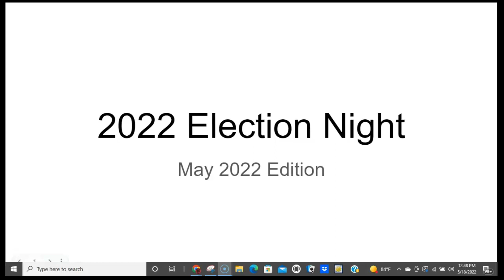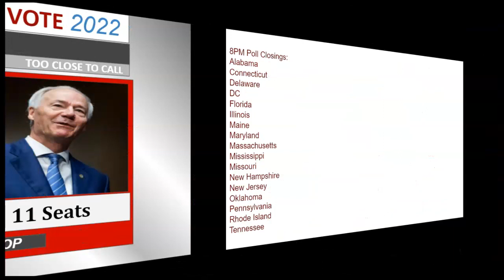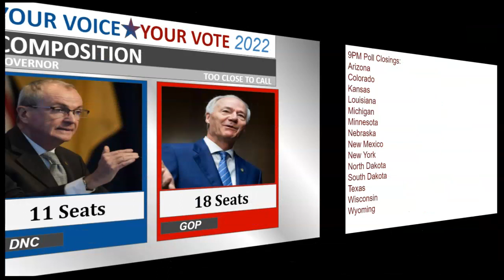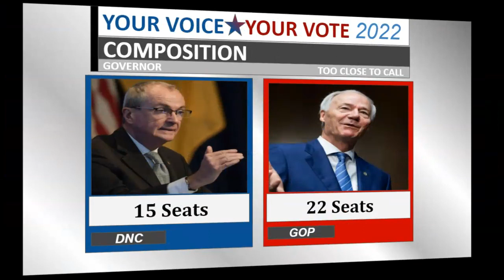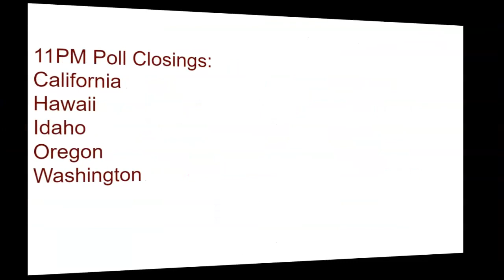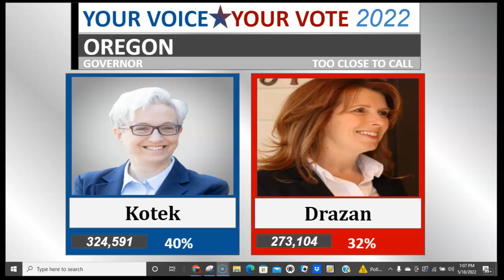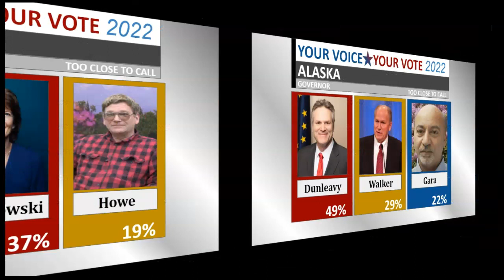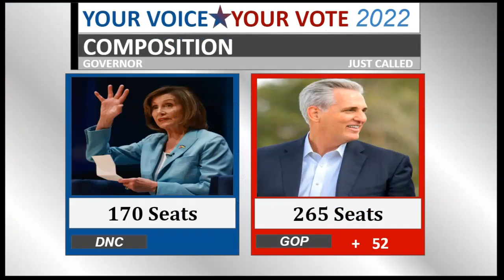2022 Election Night (May 2022)